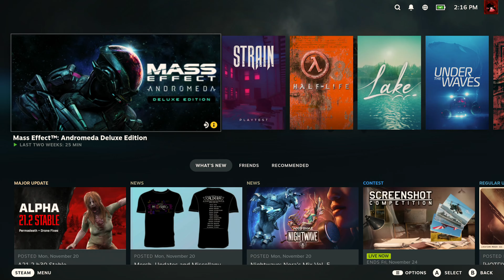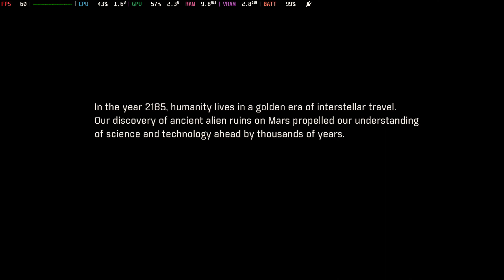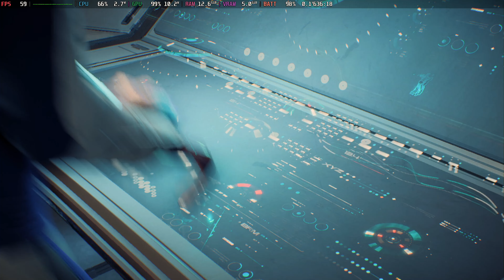Mass Effect: Andromeda (SteamOS 3.5.5 Proton Experimental) {Steam Deck}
*** NOTICE: This game first launch must be done in desktop mode on Steam Deck for the EA Launcher to finish its setup, it does not work initially in game mode, once you run it once in desktop mode the game will work just fine in game mode as well! ***

System:
  Host: steamdeck Kernel: 6.1.52-valve7-1-neptune-61 arch: x86_64 bits: 64
    Desktop: KDE Plasma v: 5.27.5 Distro: SteamOS holo

Machine:
  Type: Portable System: Valve product: Jupiter v: 1 serial: FVAA2240C0D5
  Mobo: Valve model: Jupiter UEFI: Valve v: F7A0119 date: 10/24/2023

CPU:
  Info: quad core AMD Custom APU 0405 [MT MCP] speed (MHz): avg: 1717
    min/max: 1700/2800

Graphics:
  Device-1: AMD VanGogh [AMD Custom GPU 0405] driver: amdgpu v: kernel
  Display: x11 server: X.Org v: 21.1.8 with: Xwayland v: 21.1.99 driver: X:
    loaded: amdgpu unloaded: modesetting dri: radeonsi gpu: amdgpu resolution:
    1: 1920x1080~60Hz 2: 1280x800~60Hz
  API: OpenGL v: 4.6 Mesa 23.1.3 (git-58f7632462) renderer: AMD Custom GPU
    0405 (vangogh LLVM 15.0.7 DRM 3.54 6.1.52-valve7-1-neptune-61)